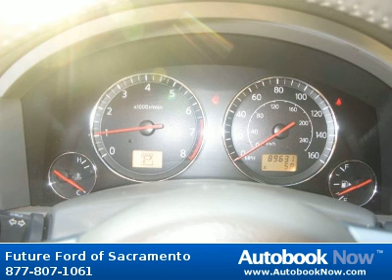2005 Infiniti Fx35 in Sacramento CA for Sale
2005 Infiniti Fx35
Stock #: P82116
Price: $21,988
Miles: 89,625
Color: Ivory Pearl
Transmission: Automatic